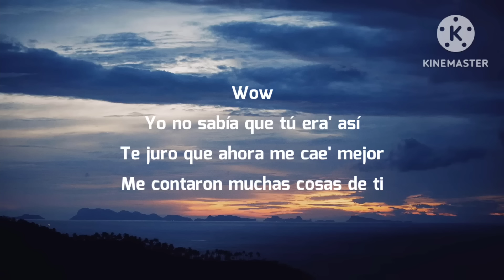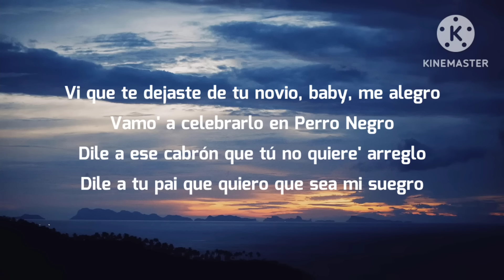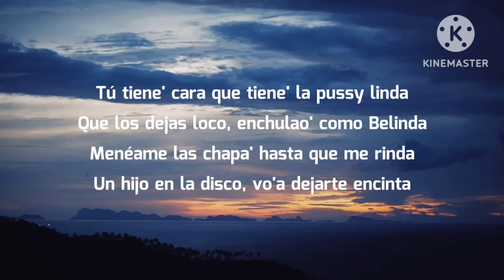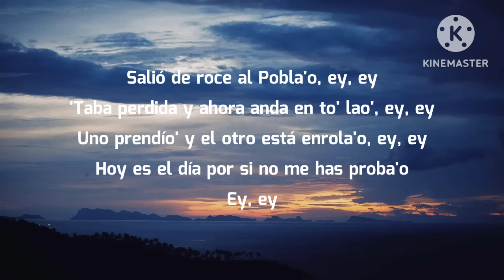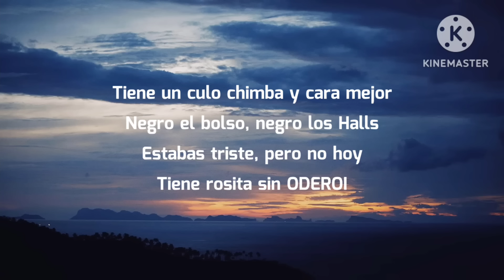Bad Bunny x Feid - PERRO NEGRO (Letra/Lyrics)